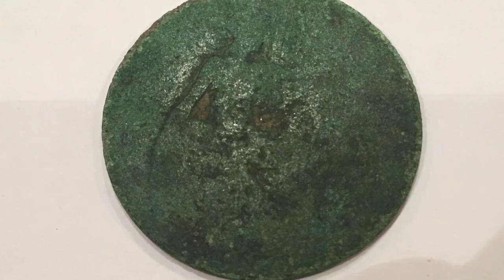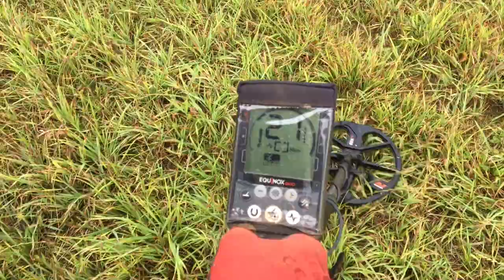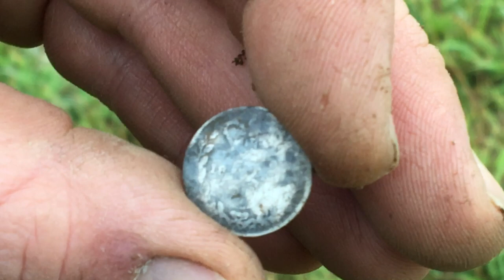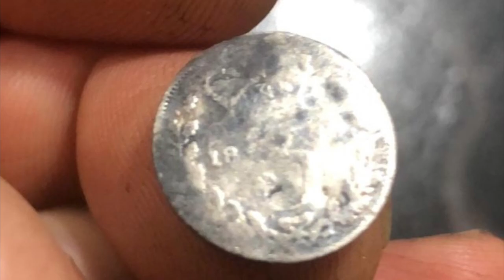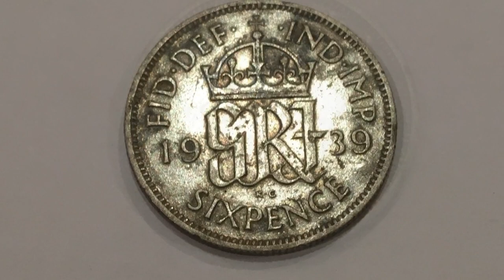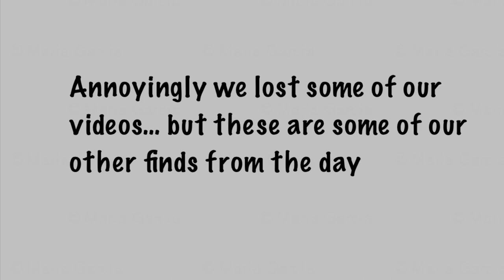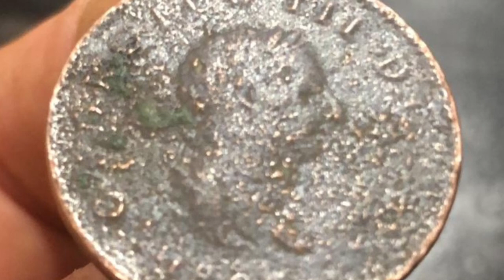Buckles, Coins, Medieval And DOUBLE SILVER!!!! Minelab Equinox 800 Metal Detecting England